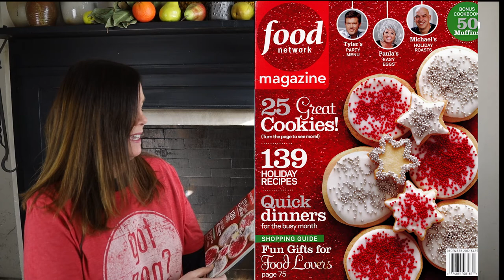The History of the World's Original and Best Ever Nog Off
How did the Nog-off come to be? Learn from the people responsible for the creation and endurance of this instant Christmas classic 🥚🥚🥚